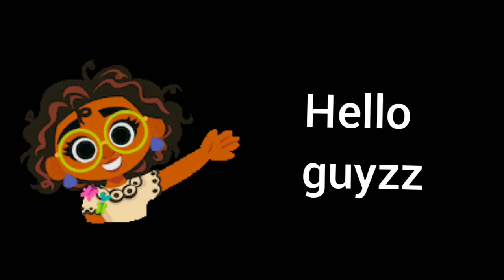Life span of animals😃